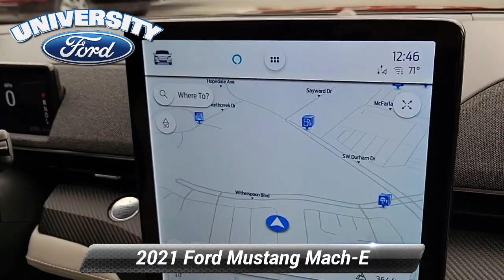Used 2021 Ford Mustang Mach-E Premium, Durham, NC P39246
Offering this 2021 Ford Mustang Mach-E Rapid Red Metallic Tinted Clearcoat Premium with the following options:*br*LEATHER ** NAVIGATION ** BLUETOOTH / HANDS FREE CELL PHONE ** REAR VIEW CAMERA ** SMART KEY / PUSH BUTTON START ** REMOTE STARTER ** POWER LIFTGATE ** PREMIUM PACKAGE ** DRIVER ASSISTANCE PACKAGE ** PREMIUM SOUND ** FACTORY MANTENANCE UP TO DATE ** LOCAL TRADE ** REMAINDER OF FACTORY WARRANTY ** EXTENDED SERVICE CONTRACT AVAILABLE ** GOOD TIRES** GOOD BRAKES** 4-Wheel Disc Brakes ABS brakes Dual front impact airbags Dual front side impact airbags Emergency communication system: 911 Assist Equipment Group 300A Front anti-roll bar Navigation System.*br*CARFAX One-Owner.*br*Clean CARFAX.*br**br**br*Here at University Ford we offer Market Based Pricing. What that means for you: 1. Hassle-Free Experience 2. Faster Buying Process 3. Confidence in Not Overpaying and 4. We do the Research for you.

[RLVID:2782:eb9086cf721c48dc:22cd54f3e106a757:1]